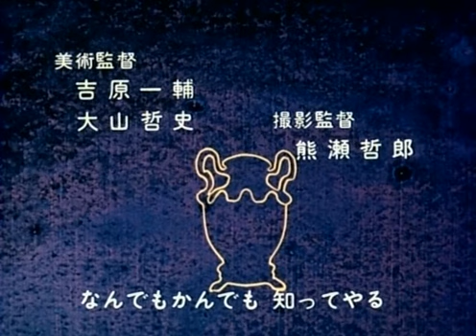ماجراهای سندباد قسمت 43